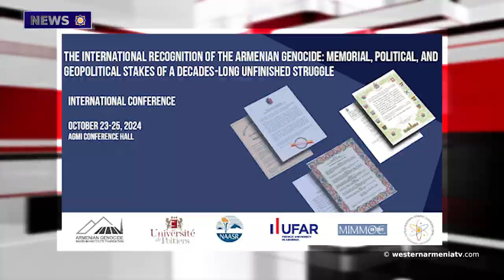International Recognition of the Genocide Committed against Armenians.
1. A regular Session of the National Assembly of the Republic of Western Armenia

2. The First school in France Was Named After the Armenian Hero Misak Manuchian

3. The Life of Marsavan Refugees in 1919 in Historical Footage

4. Ruins of Ancient Structures in Lake Vana

5. The Loss of Artsakh

6. An Israeli Tank Bombarded the Tower of UN Peacekeepers in Lebanon

7. International Recognition of the Genocide Committed against Armenians. International Conference